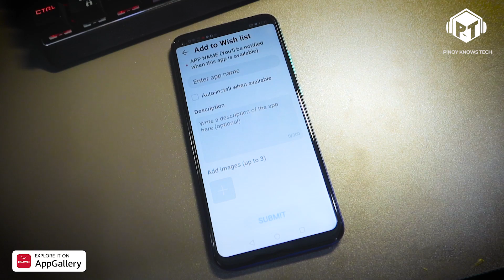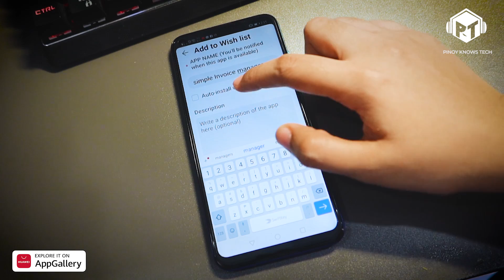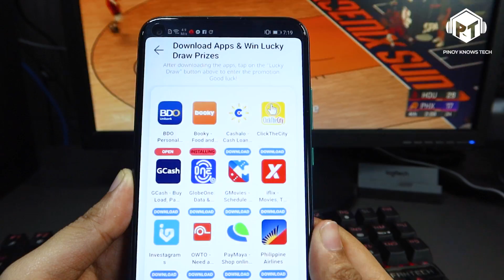Sulit Buy for Under 10k Smartphone - Huawei Y7p review + Huawei App Gallery Insights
At Last!!!  A Budget phone!
Triple AI camera at a price of PHP 9,990
Watch our take on the NEW Huawei Y7p and their new apps store the Huawei App Gallery.
What is the impact of Huwaei App Gallery?